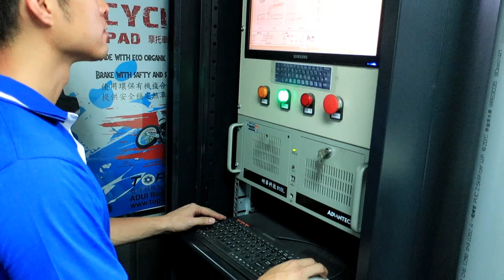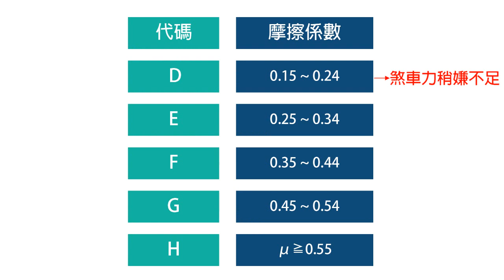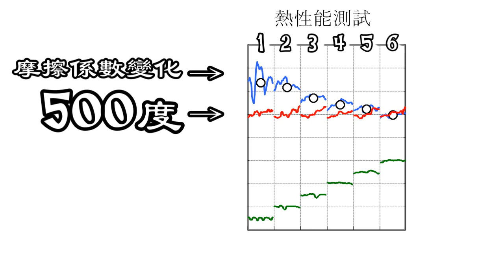TOPBRAKE 煞車來令片 測試項目簡介 (ft. 研發部金城武)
【TOP BRAKE】汽車煞車來令

TOP BRAKE煞車來令材質主要為非石棉材(NAO)
，且為因應國際銅含量要求限制，雙利興也致力
於研發無銅材質來令片。

✔無銅
✔非石棉
❖低粉塵，減少環境汙染
❖低磨耗，延長使用壽命
❖低異音，增進行車品質
❖不傷碟盤，保護愛車

「品質優先，客戶滿意」是雙利興的服務宗旨
，更是從成立之初便一直奉行至今的品質政策
，20多年來我們不斷的追求進步，研發並改良
來令品質，只為提供消費者更高品質，且更具
經濟效益的煞車來令。

如果想知道更多有關煞車來令的知識或問題
，歡迎進入我們的粉絲團，私訊小編📣📣